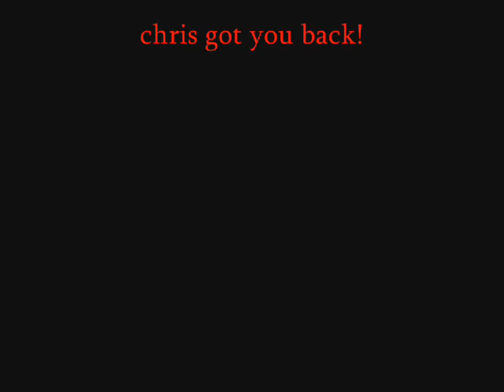PixilatedProductions - Kayetan shooting Chris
Kayetan getting back at Chris...what Chris did to Kayetan that would be in another video